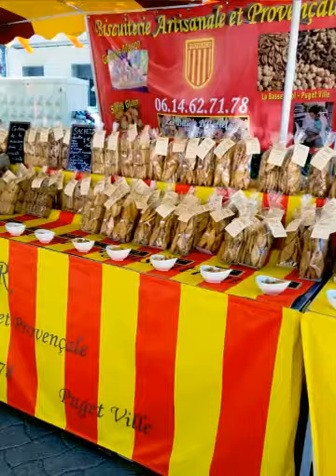Adventures in Cavaillon , France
An ancient treasure, melon festival, petting zoo and bull fights - these are our adventures in Cavaillon , France